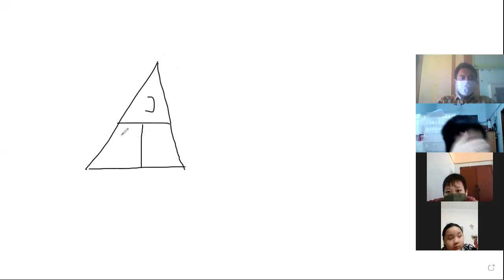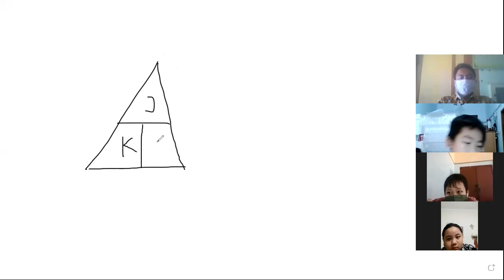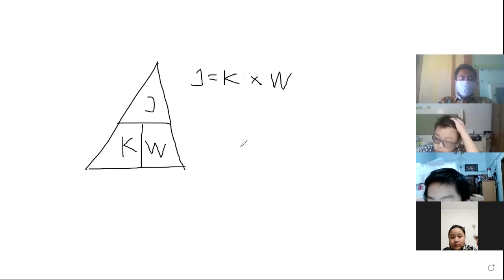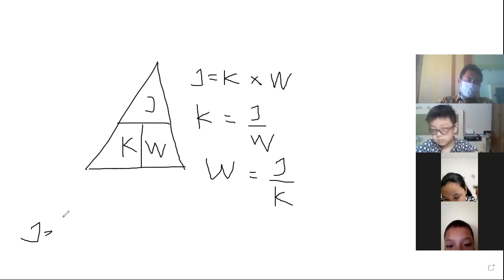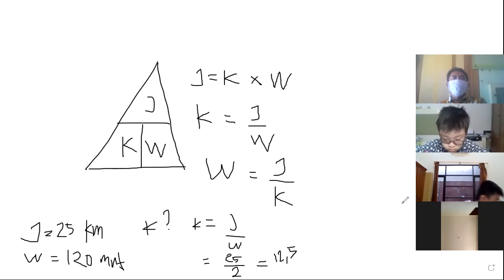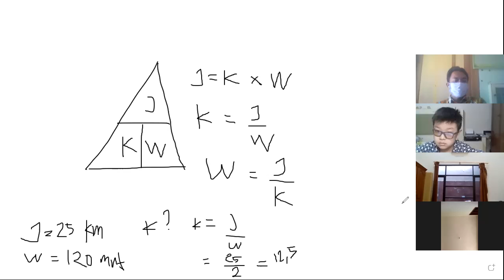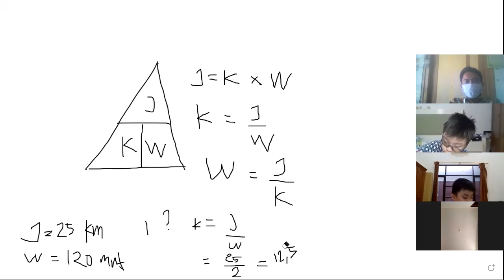Jarak Kecepatan Waktu (kelas 5 SD)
Pembelajaran daring matematika Jarak Kecepatan waktu kelas 5 SD